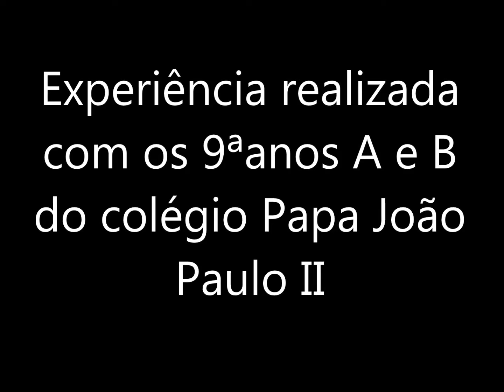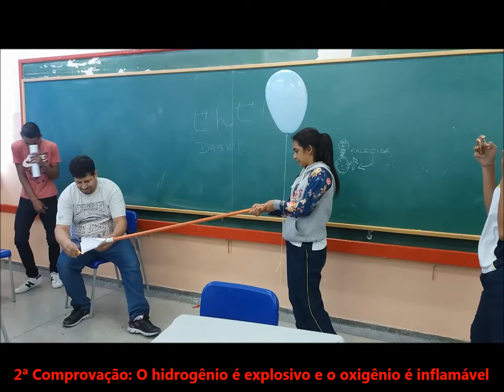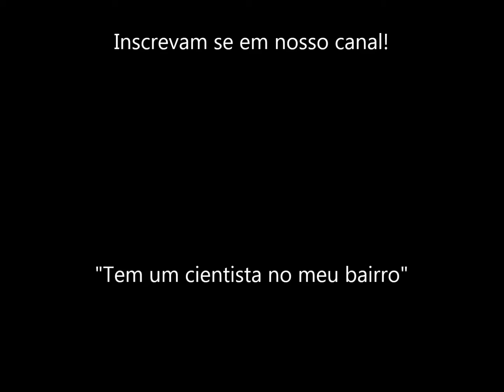Reações quimicas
Experiência realizada no colégio Papa João Paulo II com o objetivo de se produzir reações quimicas